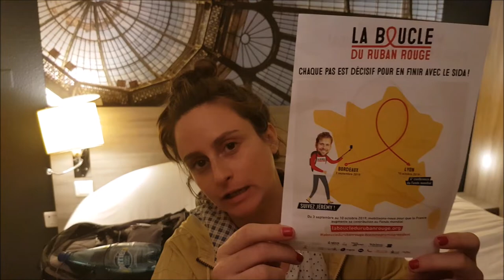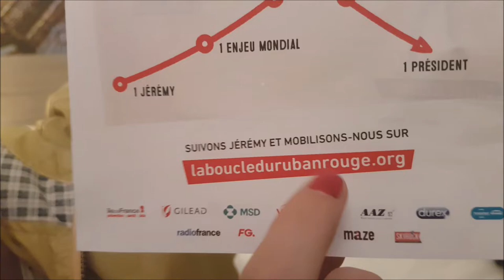Le Off du Ruban Rouge - Prologue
C'es parti ! Mardi 3 septembre, je suis à Bordeaux pour le lancement de la Boucle du Ruban Rouge.
Je vous attends nombreux Quai Richelieu à 14h30 et 18h... le reste est dans cette vidéo pour vous montrer l'envers du décor ;)

Youtube, c'est une aventure pour moi... chaque jour, j'essaye de vous partager une idée nouvelle. Actuellement, j'ai une idée plutôt sympa de mobilisation autour du VIH / Sida. On va voir où ça nous mène. Vous en pensez quoi ?